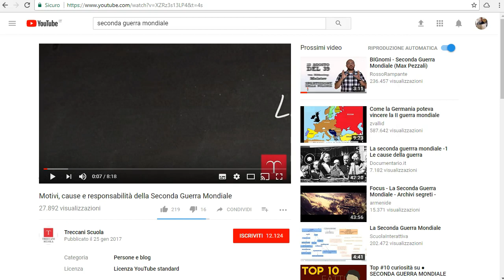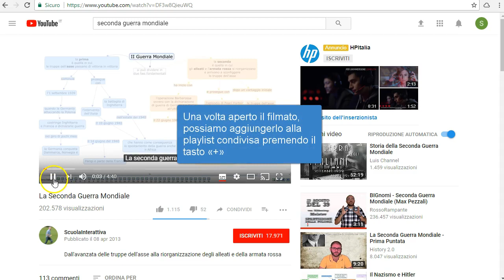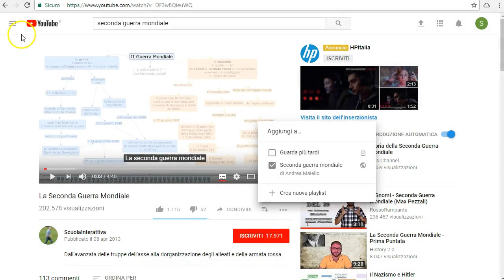Youtube - creare playlist condivise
Youtube consente di creare playlist in modo collaborativo: un'opzione utile per organizzare lavori in cooperative learning, ma anche per creare insieme ai colleghi un repertorio di video didattici (visto sul canale di Richard Byrne, ho pensato di mostrare la procedura in italiano).